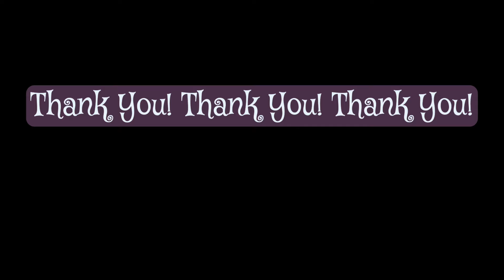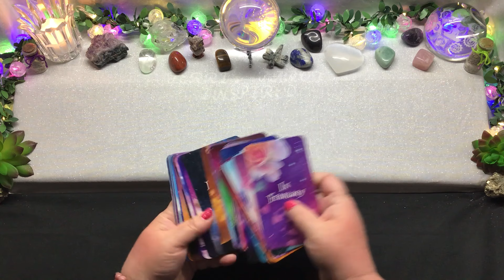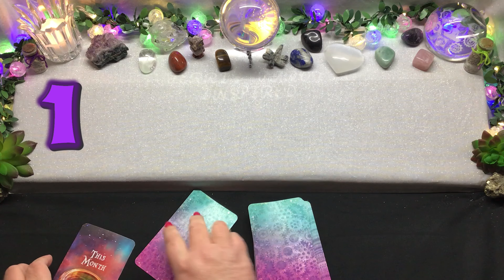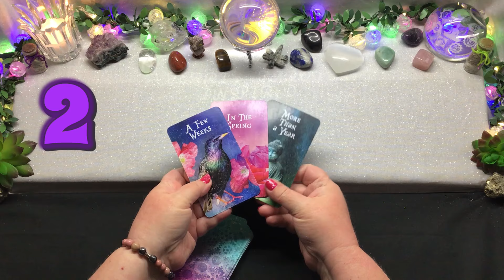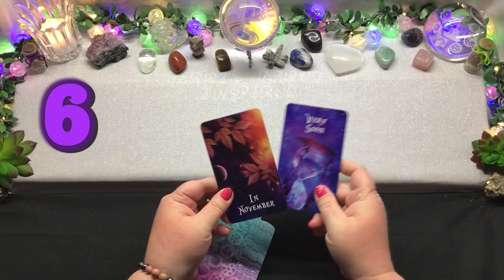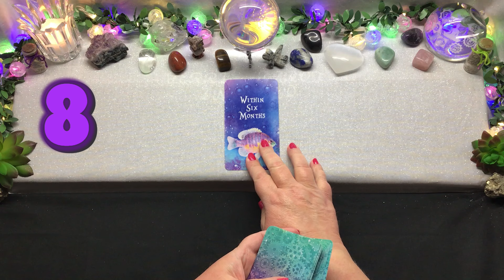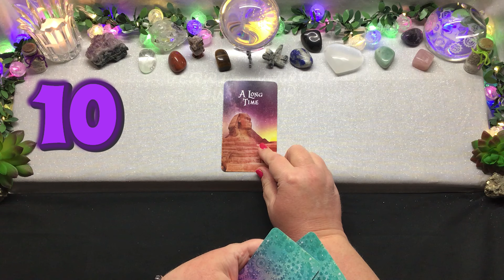Pick a Card 🔮 Tarot 🔮 Timings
Today’s tarot reading is a look at timings. Please select a timing question and then choose a number between 1 and 10. Enjoy.

💕Private Readings💕

 💕 Gifts 💕